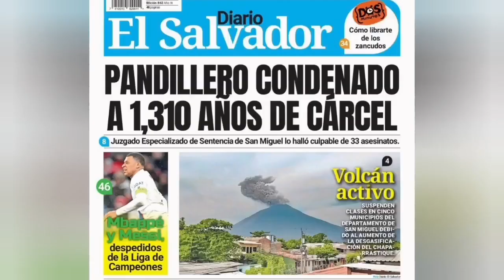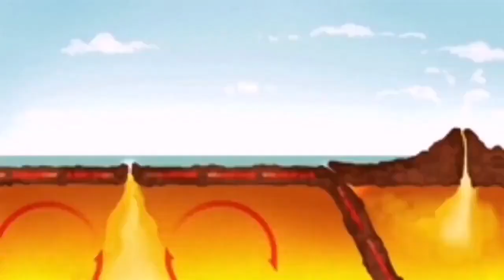Huge Eruption Of San Miguel Volcano, El Salvador Stratovolcano , Indo-Pacific Ring Of Fire